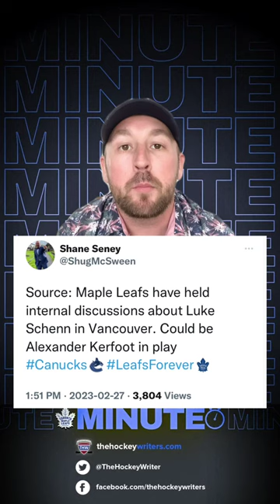Maple Leafs Minute - McCabe/Lafferty Trade, Schenn, Gudas, Kerfoot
In the latest episode of Maple Leafs Minute, Toronto Maple Leafs writer Shane Seney goes over the recent Jake McCabe/Sam Lafferty trade, ongoing interest in Luke Schenn and Radko Gudas, Alex Kerfoot potentially being moved before the trade deadline and more.